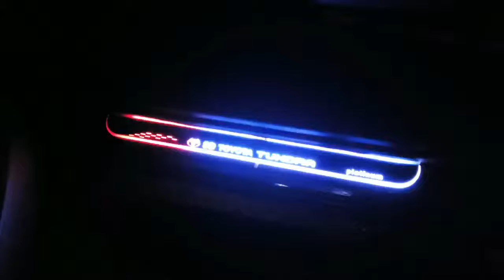Toyota Tundra led door sill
We could do customization for your car with any kind of product.